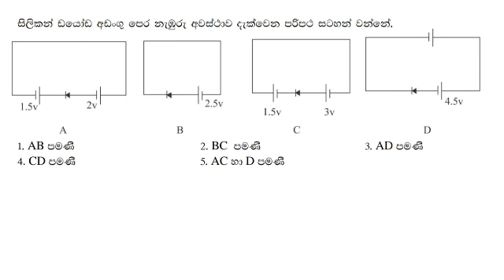A/L Engineering Technology MCQ No : 146 sinhala medium